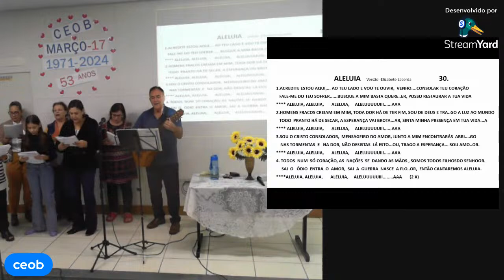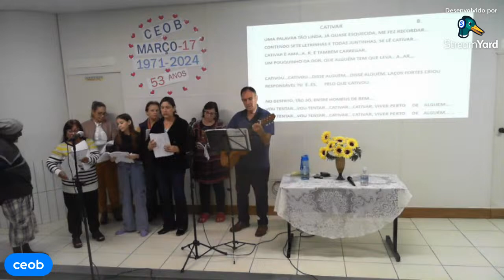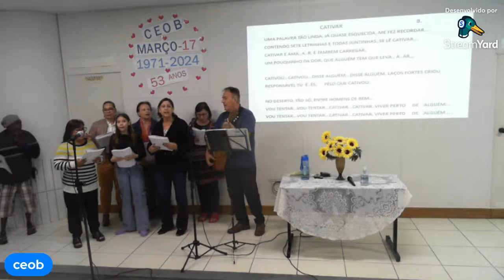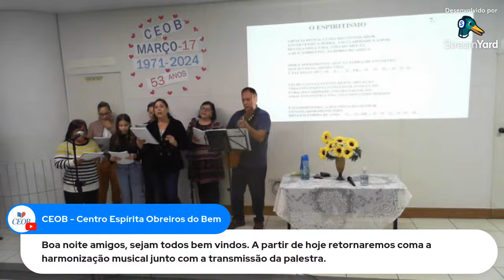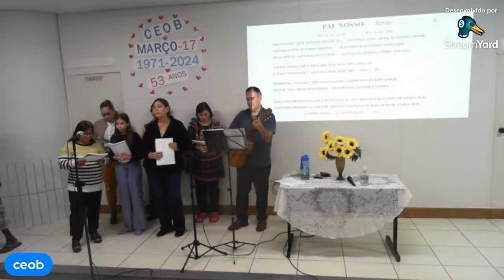PALESTRA - "As virtudes de Marta" - William Jacob